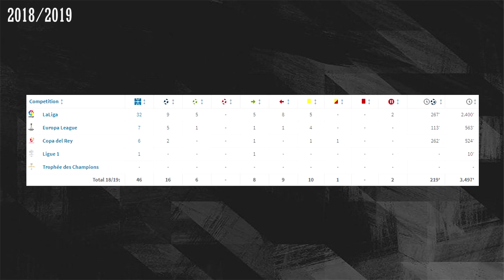Giovani Lo Celso - Welcome To Tottenham - Skills, Goals & Assists - 2018/2019